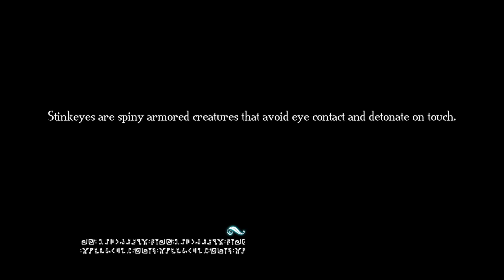49- NG+ (10 Idols) The Stockpot to Who Knows Where. Bastion